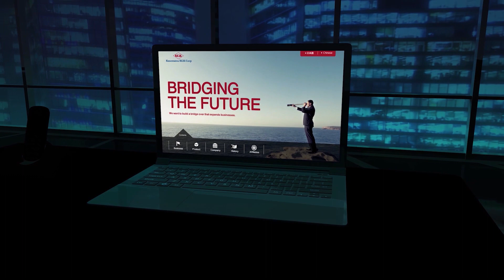KGK Engineering Thailand ーBridging the Future ー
工作機械販売からエネルギー事業まで、あらゆる産業をKGKエンジニアリングがサポート！
工作機械販売会社である株式会社兼松KGKのタイ子会社として、2002年に設立。柱となるマシニングセンタ、旋盤などの工作機械販売をはじめ、周辺機器や計測器、産業機械の販売にも注力しています。また、産業用太陽光発電システムといったエネルギー事業なども手掛け、あらゆる産業に向けたトータルソリューションを提案しております。

บริษัท KGK Engineering เราพร้อมให้บริการตั้งแต่การจำหน่ายเครื่อง Machine tool ไปจนถึงธุรกิจด้านพลังงานแก่ทุกอุตสาหกรรม !
บริษัท KGK Engineering ก่อตั้งในประเทศไทยขึ้นเมื่อปี 2002 ในฐานะบริษัทลูกของบริษัท Kanematsu KGK Corp. ผู้จัดจำหน่ายเครื่อง Machine tool ผลิตภัณฑ์เครื่อง Machine tool ก็มี อาทิ เครื่อง Machining center เครื่อง Lathe ซึ่งเป็นผลิตภัณฑ์หลักแล้ว นอกจากนี้ เรายังมีการจำหน่ายอุปกรณ์ต่อพ่วง เครื่องมือวัดและเครื่องจักรอุตสาหกรรมอีกด้วย นอกจากนี้ยังมีการดำเนินธุรกิจด้านพลังงาน เช่น ระบบการผลิตไฟฟ้าอุตสาหกรรมจากพลังงานแสงอาทิตย์ ฯลฯ จึงสามารถนำเสนอบริการแบบครบวงจรให้กับทุกอุตสาหกรรมได้